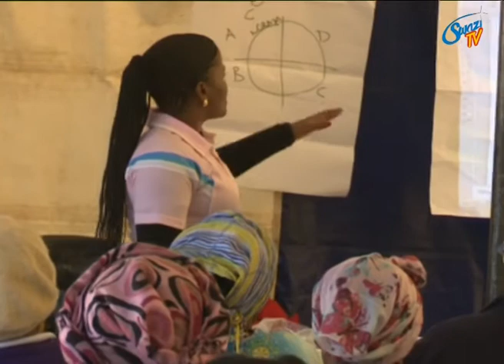Rural health motivators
The ministry of health and the breast cancer network advise members of the public to check their health regulary.  Rural health motivators